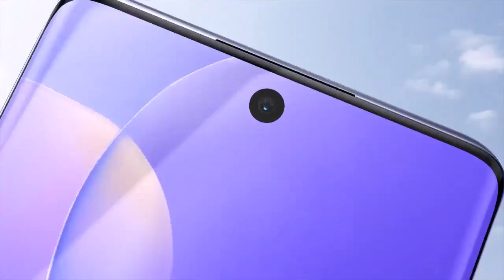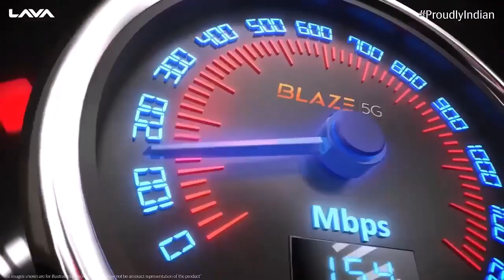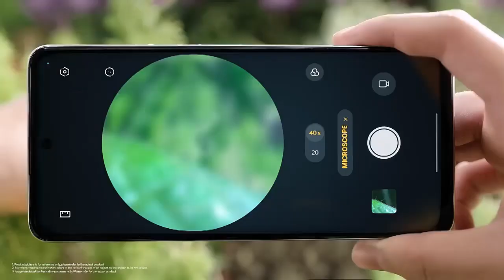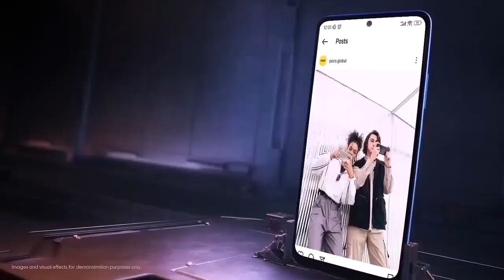Top 5 Best Launched Phones May 2023 in india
New Top 5 Best Launched Phones May 2023